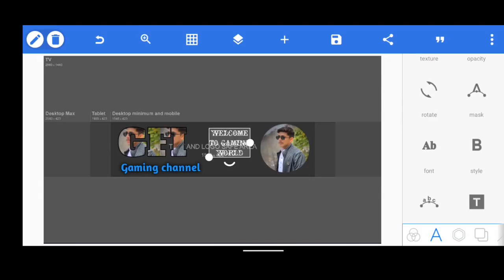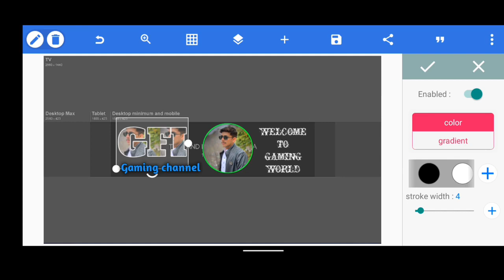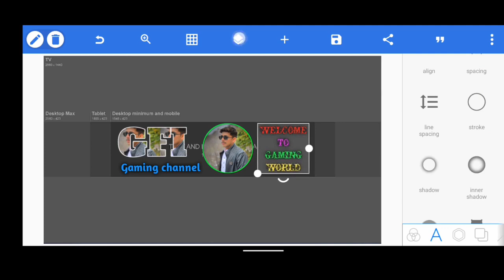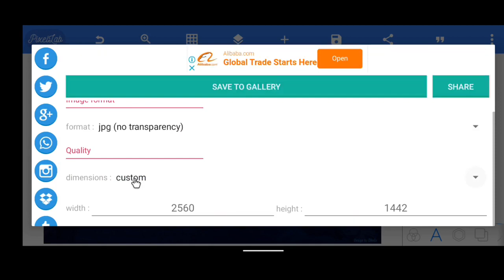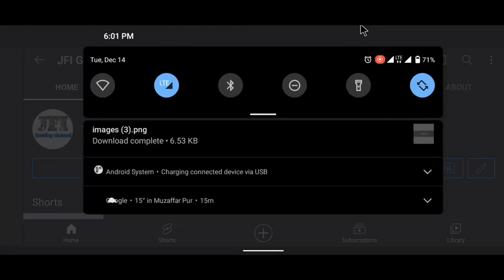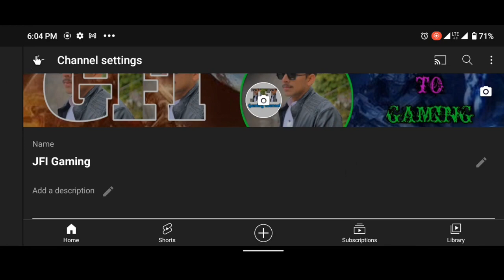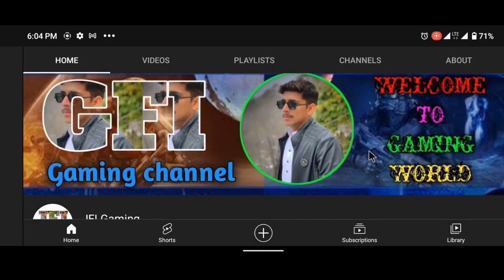Part 3 - Mobile mn YouTube channel art bnany ka best Tariqa - mobile mn channel art design kry